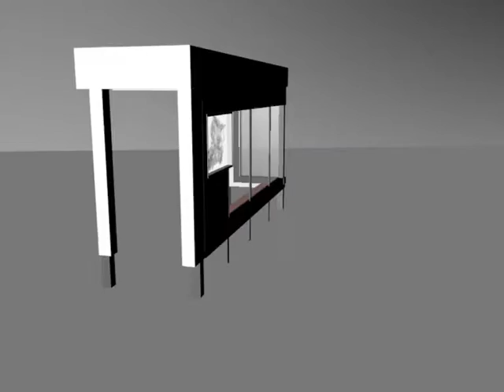Statie transport public 23 12 16